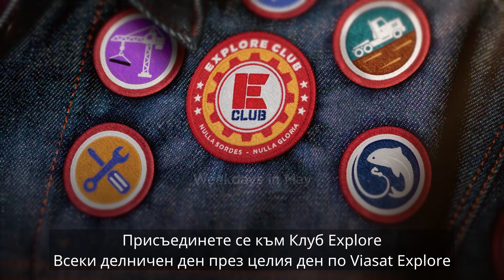В Explore Club през май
Всеки делничен ден, през целия ден